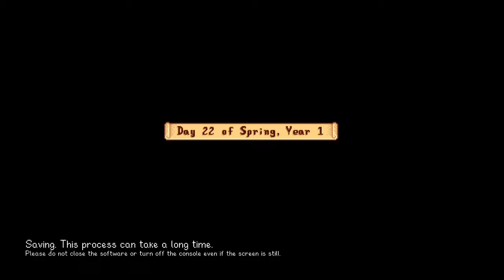Stardew Valley - The n00b Playthrough Episode 9 [No Commentary][720p]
Playthrough done on the Nintendo Switch and is captured using an Avermedia LGP.  :)